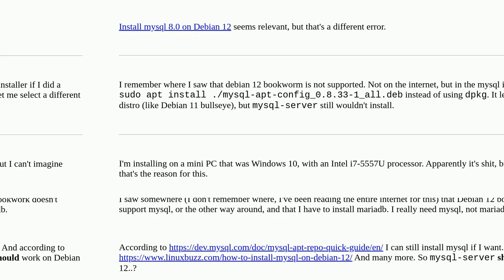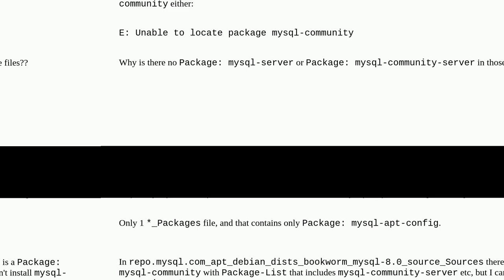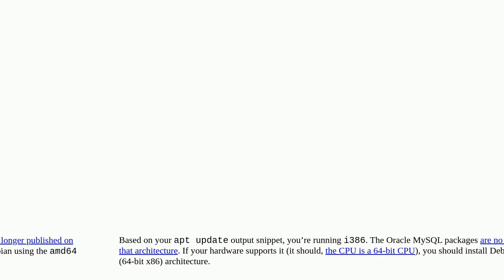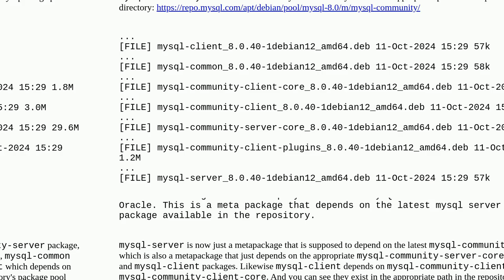Unix: mysql-server on debian 12 has no installation candidate?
mysql-server on debian 12 has no installation candidate?

A special thanks goes out to the community

  mysql apt debian